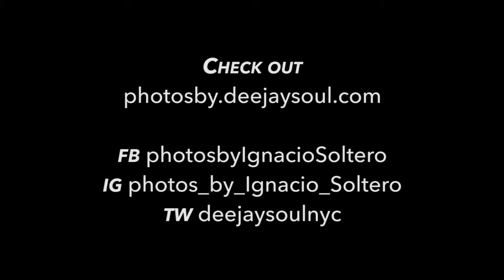The Bronx Artist Documentary Project, Book Cover Concepts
Ignacio Soltero

A series of concepts and images that
went into the making of the book cover.

Nothing in the image was Photoshopped
other than to remove the branding
on the camera that was used
to create the final image

Daniel Hauben
Judith Lane
Michael Kamber
Jeanine Alfieri
and everyone else
involved in this project
especially the Artists & Photographers!